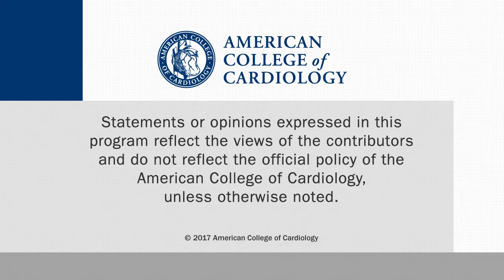Future of HeART Interventions: PIONEER AF-PCI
C. Michael Gibson, MD discusses the prevention of bleeding in patients with atrial fibrillation undergoing PCI. Dr. Gibson is a Professor at Harvard Medical School and a renowned interventional cardiologist at Beth Israel Deaconess Medical Center, Boston, MA. This interview was conducted at AHA.16.